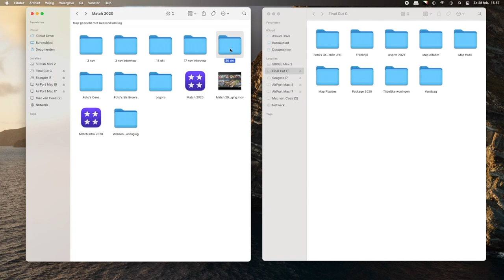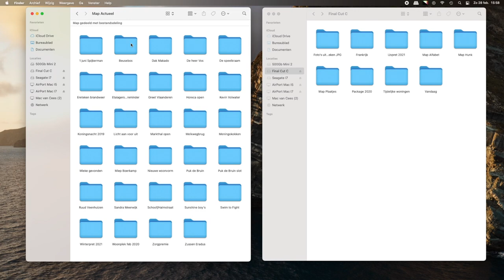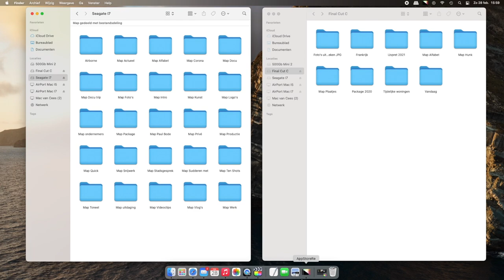Broca Media. Indelen van bestanden en filmbeelden. FinalCut Pro. Premiere Pro.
Bestanden ordenen en simpel terugvinden vergroten het film-gemak. Daarnaast kunt u meer aandacht besteden aan de edit zelf.

Het zoeken naar dat ene plaatje kost soms te veel tijd. Leer op een eenvoudige wijze uw bestanden snel terugvinden.,